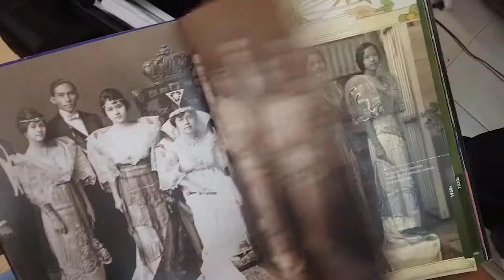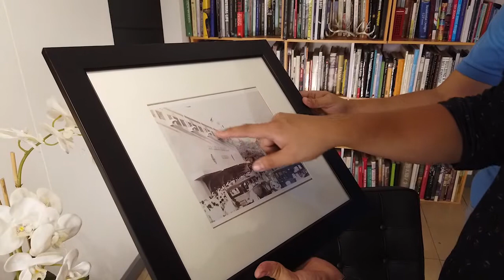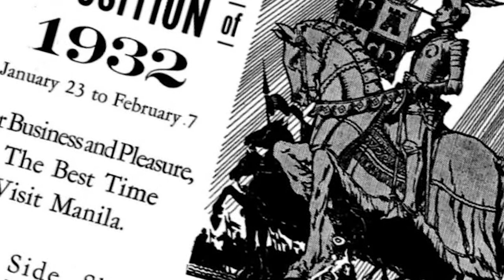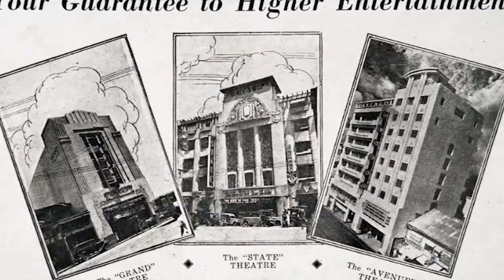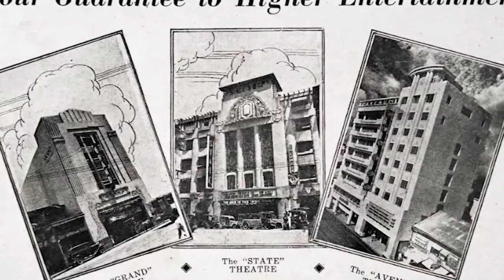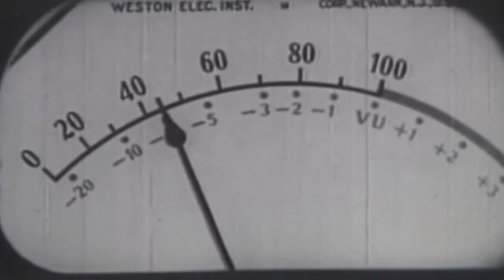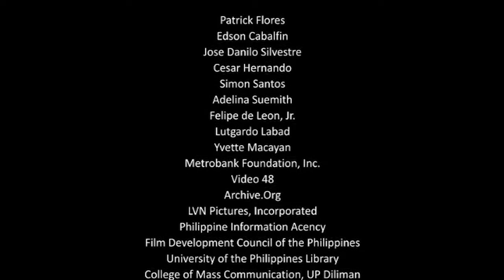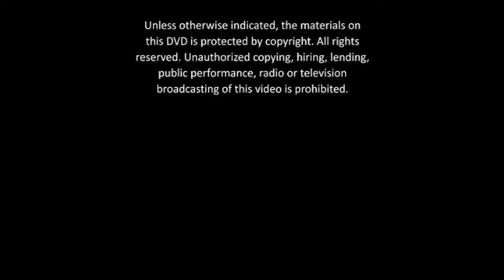Deco Decoded 2: Spectacle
Join Professor Gerard Lico as we explore Art Deco as a form of spectacle, energized by the vibe and verve of the Jazz Age!